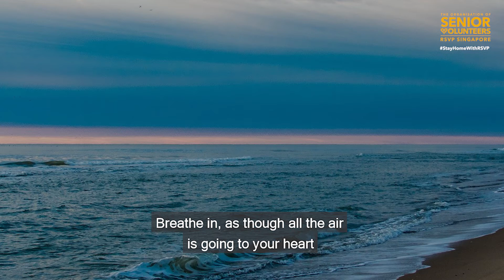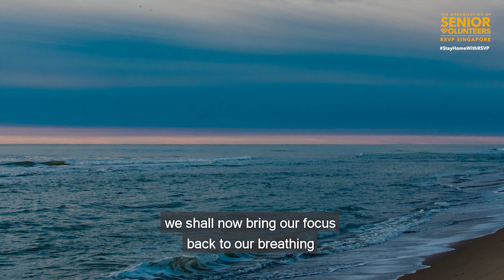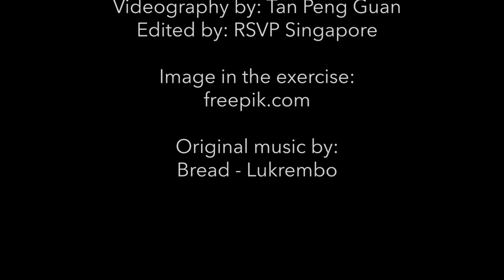AWE Mindfulness Practice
Join volunteer Peng Guan as he guides you through this exercise to help you feel happier and find joy in whatever you do. This production is made possible by the efforts of our dedicated RSVP volunteers.